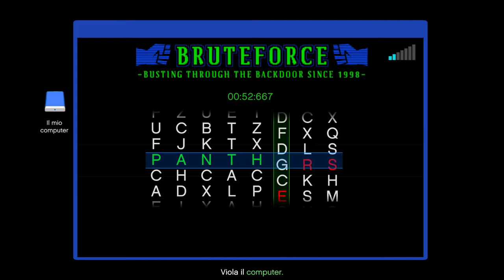MISSIONE PRELIMINARE CAYO PERICO SIMULATORE DI IMPRONTE DIGITALI GTA V ONLINE